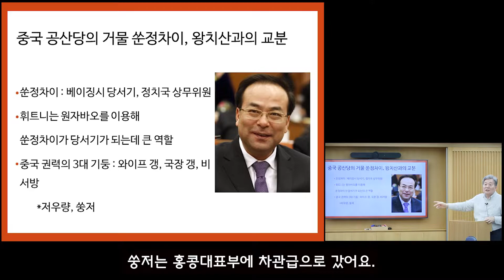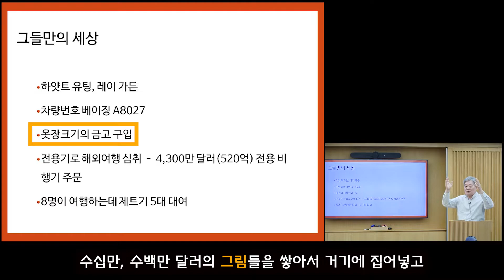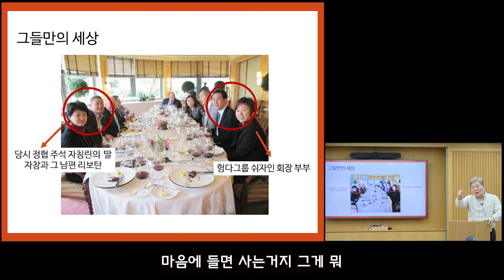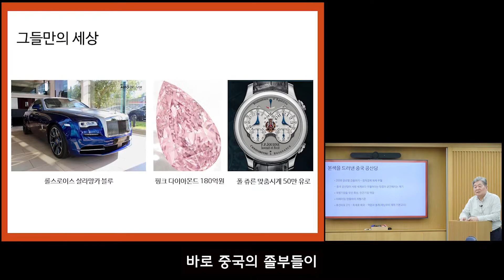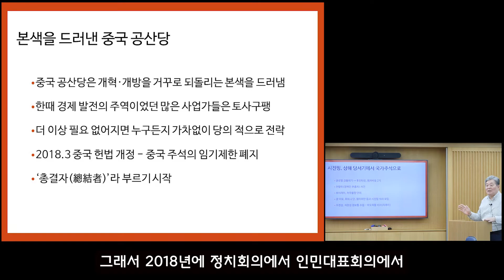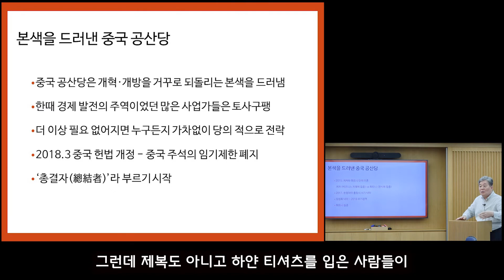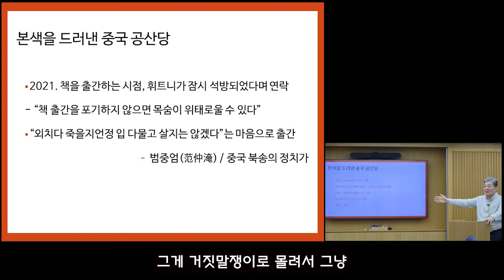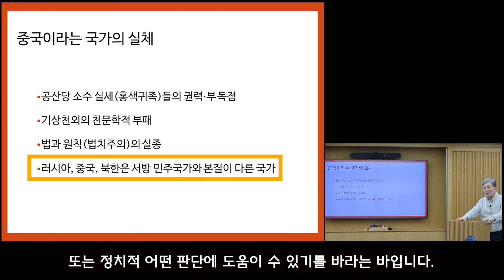그들만의 세상. 시진핑과 그의 오른팔 왕치산. 팽당한 원자바오 - 함범희 특강 2/2 : 레드룰렛(데즈먼드 슘 저)